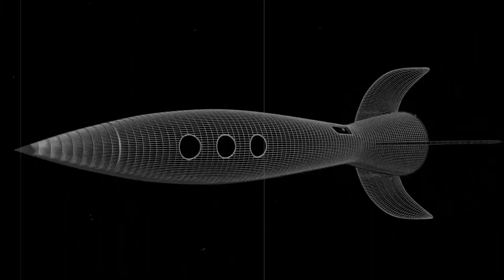Les Palmeres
Jordi Villa:     guitarra acústica
Mario Fazer:  veu
Miki Bella:      saxo
programació de percussions, Stonefull

Stonefull Musics 2021